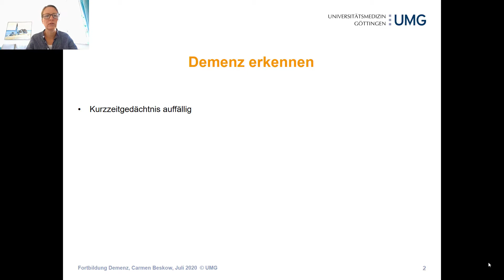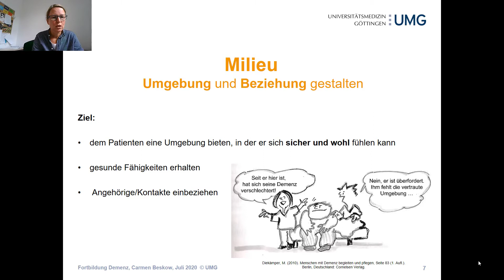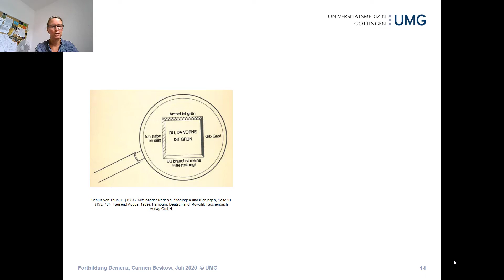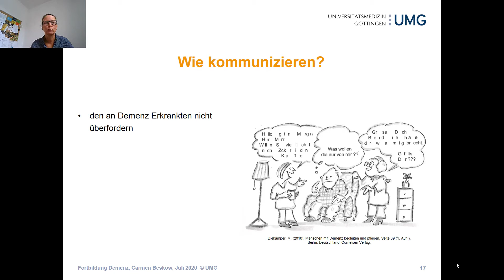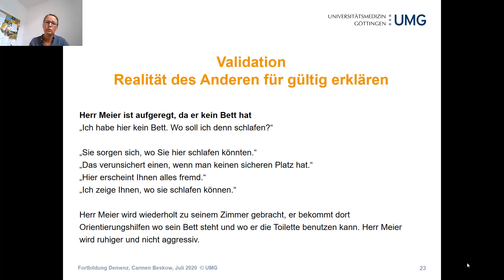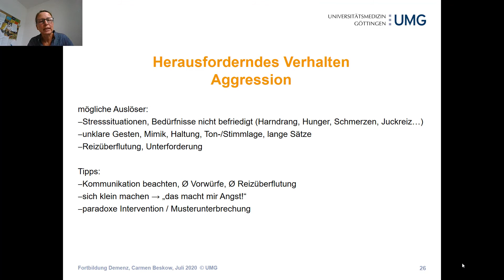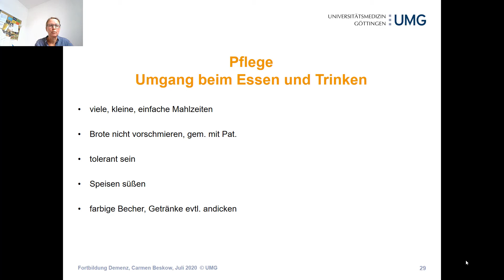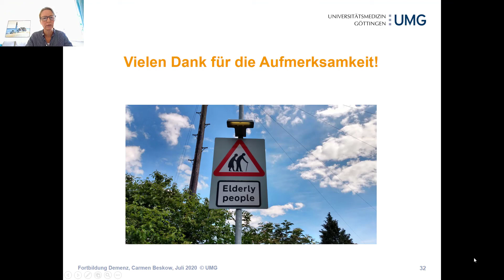Pflege bei demenzerkrankten Patienten im Krankenhaus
Im Rahmen einer Ausschreibung des Niedersächsischen Landesamts für Soziales, Jugend und Familie wurde das Modellprojekt „Demenz-Konsiliardienst für Krankenhäuser der Regelversorgung – ein kombiniertes aufsuchendes und telemedizinisches Konzept“ der Klinik für Psychiatrie und Psychotherapie gefördert.

Einer der Schwerpunkte des Projekts war dabei die Weiterbildung von pflegerischem sowie ärztlichem Personal an Krankenhäusern. In diesem Rahmen haben wir die Fortbildung „Pflege bei demenzerkrankten Patienten im Krankenhaus – Das Einfühlungsvermögen für die Patienten schärfen“ erstellt, welche sich hauptsächlich an das Pflegepersonal in Krankenhäusern richtet.